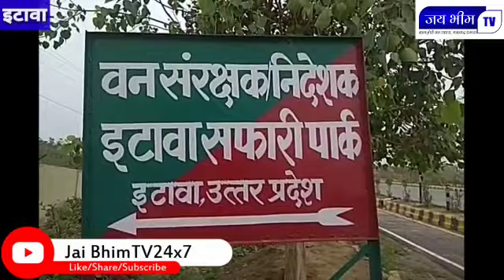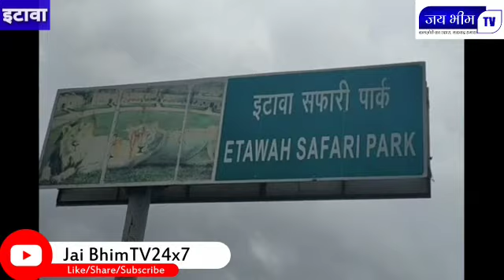Jai Bhim TV24x7 : इटावा-लायन सफारी में शेरनी कोरोना पॉजिटिव आने से मचा हड़कम्प !!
देश-प्रदेश मे फैले कोरोना संक्रमण का असर इंसानों के बाद अब वन्य जीवों पर भी देखा जाने लगा है। इटावा लायन सफारी में दो शेरनियों के बीमार होने के बाद आठ अन्य शेरों सहित सभी के कोरोना सैंपल जांच के लिए भारतीय पशु चिकित्सा अनुसंधान संस्थान बरेली भेज गए हैं। इनमें से एक शेरनी के कोरोना संक्रमित होने की पुष्टि से इटावा की लायन सफारी में हड़कंप मच गया है।